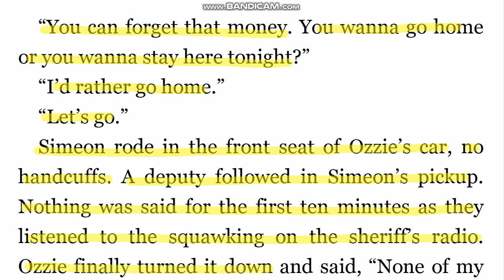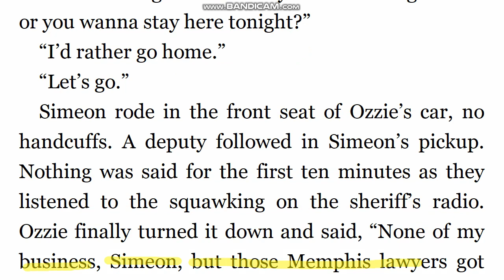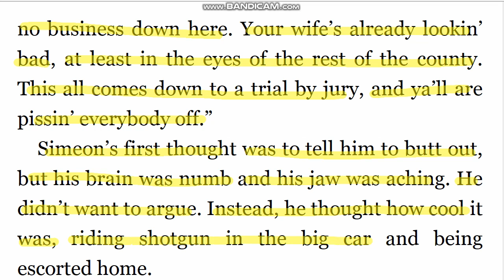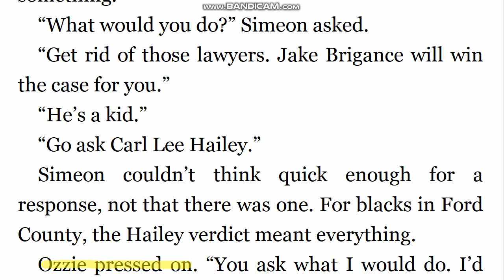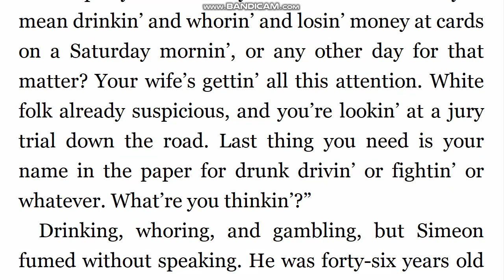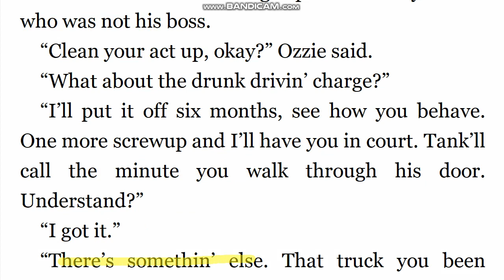존그리샴 직독직해 A Time For Mercy_165(5분습관 원서읽기 영어독해)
squawk 꽥꽥 울다, 불평하다
ride shotgun 조수석에 타다
press on 자꾸 권하다